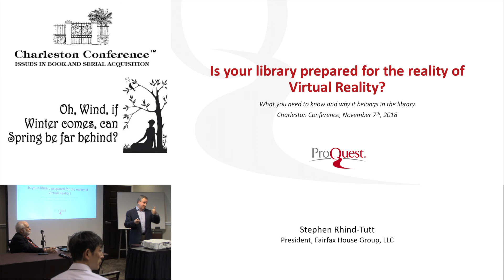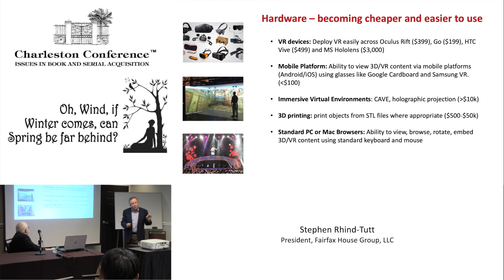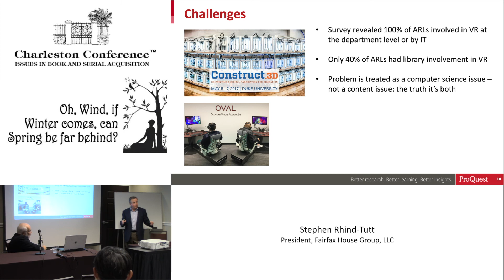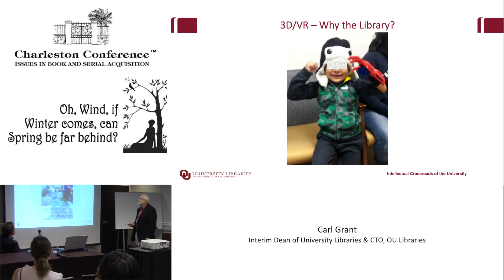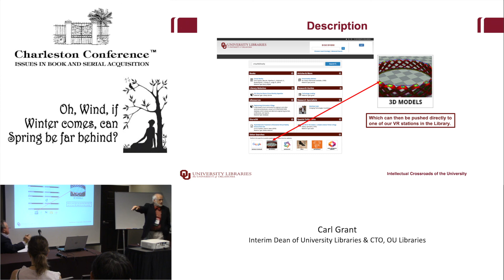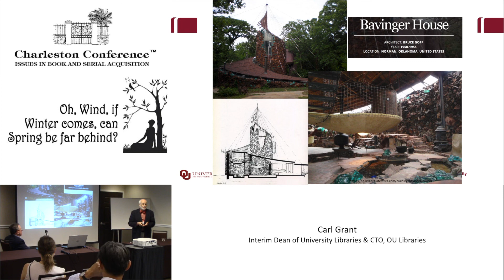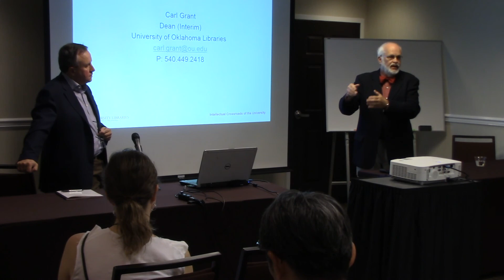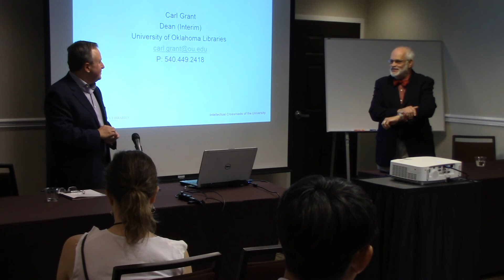Is Your Library Prepared for the Reality of Virtual Reality?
VR is no longer just gaming. It’s increasingly being deployed across academic campuses, and is becoming indispensable in fields ranging from the humanities to engineering to anthropology. A recent survey indicated that 100% of ARL campuses were using VR, with 40% of libraries actively supporting it. This presentation will show practical examples of how libraries are helping their institutions build out virtual reality, utilizing 3D objects and will explain why the library is the best place to do so. It will provide a basic grounding in VR and related areas, showing what it is and why it's important to libraries. Carl Grant will present case studies of how he’s successfully deployed AR/VR by the library across the campus at the University of Oklahoma and Stephen Rhind-Tutt will present examples of how specific disciplines are creating new content databases in VR.